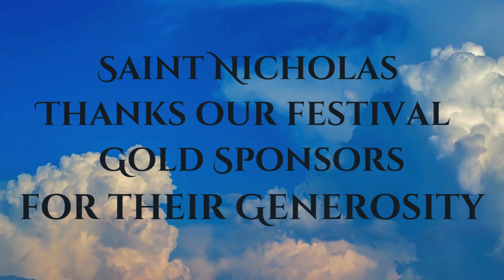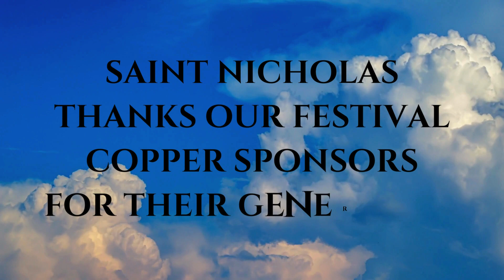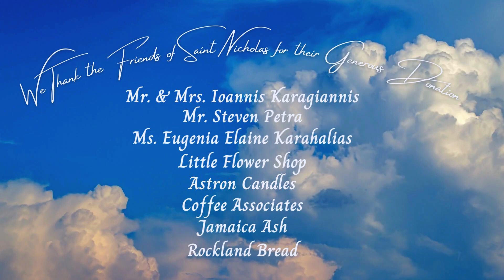St Nicholas Babylon Greek Festival Sponsors 2024 !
St Nicholas Greek Festival

Thursday, May 30, 5 PM to 10PM.
Friday, May 31,  5 PM to 11 PM.
Saturday, June 1,  12 PM to 11 PM.
Sunday, June 2,  12 PM to 9 PM.